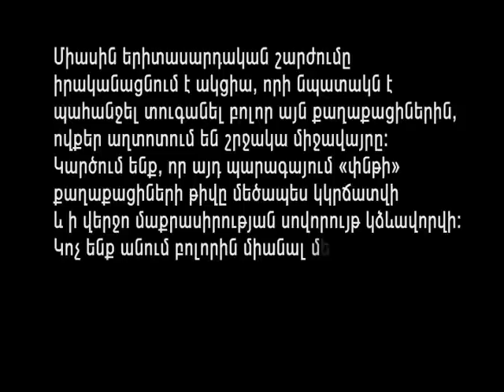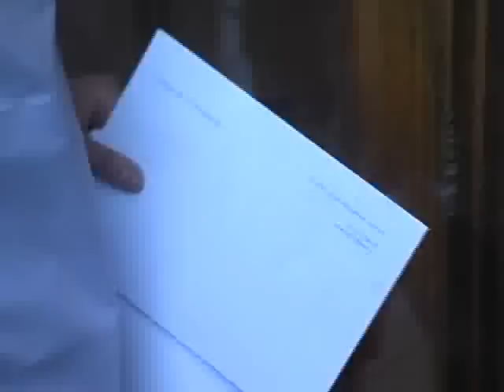ՄԻԱՍԻՆ շարժումը վառել է փնթի մարդու խրտվիլակ 20.02.2010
ՄԻԱՍԻՆ ԴԵՊԻ ՄԱՔՈւՐ ՀԱՅՐԵՆԻՔ
 Ամիսներ  առաջ  Միասին  երիտասարդական  շարժումը  իրականացրեց  խոշոր  ակցիա  նվիրված  շրջակա  միջավայրի մաքրության  պահպանմանն:  Այդ  ակցիան  հանրագումարն  էր  մինչ  այդ  իրականացված  տարբեր  համեմատաբար  փոքր  ակցիաների,  որոնք  ևս  կոչված  էին  բարձրաձայնելու  շրջակա  միջավայրի  մաքրության  պահպանման    անհրաժեշտությունը: Ի  վերջո   ՀՀ  վարչապետին  և  ոստիկանապետին  հանձնվեցին  նամակներ, խնդրանքով  ձեռնարկել  համապատասխան քայլեր: Արձագանքը չուշացավ  օրեր  անց  վարչապետի  նախաձեռնությամբ  ստեղծվեց  Մաքուր հայրենիք  ազգային  ծրագրի մշակման  հանձնախումբը, ՀՀ Բնապահպանության նախարար Արամ Հարությունյանի գլխավորությամբ, որում  ընդգրկվեցին մի  շարք  գերատեսչությունների ղեկավարների  տեղակալներ  և ներկայացուցիչներ   Միասինից:  Մեկ  ամսյա  աշխատանքներից  հետո,  Մաքուր հայրենիք ազգային  ծրագրի նախագիծը  դարձավ  իրականություն,  որը  հաստատվեց  վարչապետի  կողմից:  Հաջորդ  փուլը արդեն  ծրագրի  շրջանակներում  կոնկրետ  ակցիաների  իրականացումն էր:  Հանձնախումբը,  վարչապետի առաջարկությամբ,  որոշեց  հունիսի 5-ին որպես  մեկնարկային  միջոցառում,  իրականացնել   Երեք  կամուրջ  միջոցառումը,  որի  շրջանակներում  մաքրվեցին Հրազդանի  ձորի երեք`  Հաղթանակի, Կիևյան  և Դավիթաշենի  կամուրջներին հարող  տարածքները:  Առանձնացված  7 տեղամասերում  Միասին  երիտասարդական  շարժման  եռանդուն  անդամները  ջանասիրաբար  մաքրություն  կատարեցին: Միջոցառմանն  ակտիվ  մասնակցություն  ցուցաբերեցին նաև ՀՀ արտակարգ իրավիճակների նախարարությունը, Վայրի բնության համաշխարհային հիմնադրամը,  Երևանի  քաղաքապետարանը և տարբեր  գերատեսչությունների  ներկայացուցիչներ:
Միասին  երիտասարդական  շարժումը  շարունակելու  է  պայքարել  շրջակա միջավայրի  մաքրության  պահպանման  մշակույթի  ձևավորման  համար,  առաջ քաշելով  նորանոր  ծրագրեր  և  միջոցառումներ: